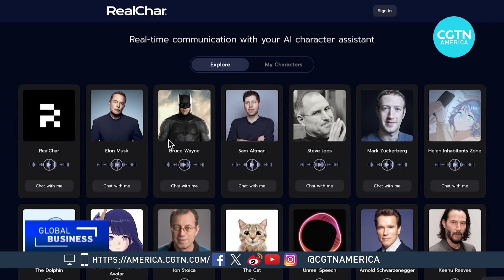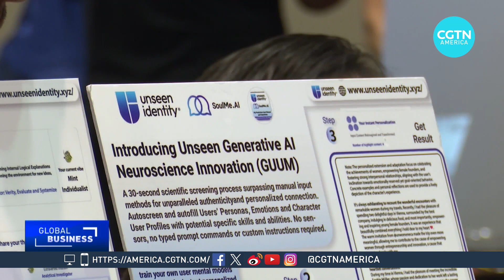Experts meet for AI Silicon Valley Summit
In Silicon Valley, researchers and engineers are gathering to discuss a cutting edge field considered both revolutionary and controversial. It’s all about artificial intelligence.